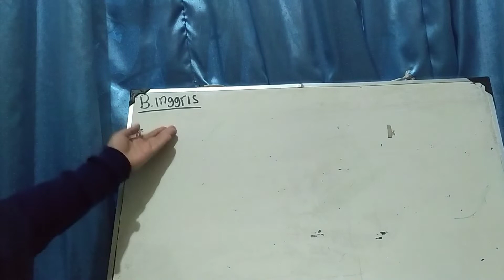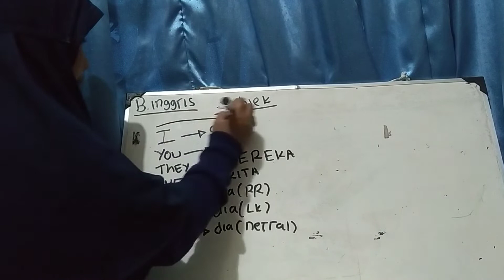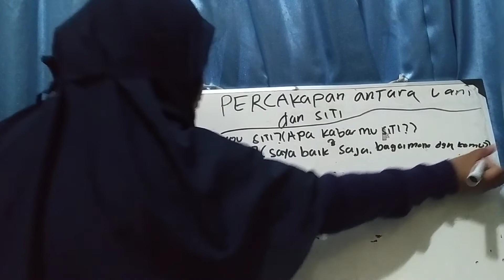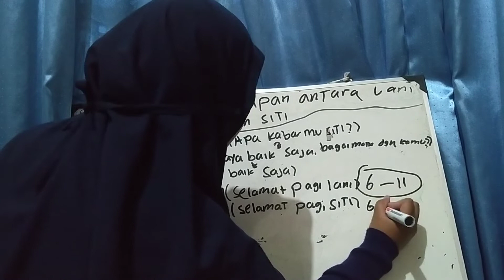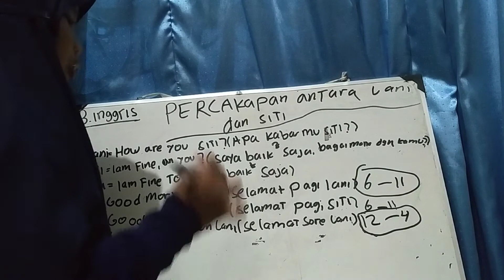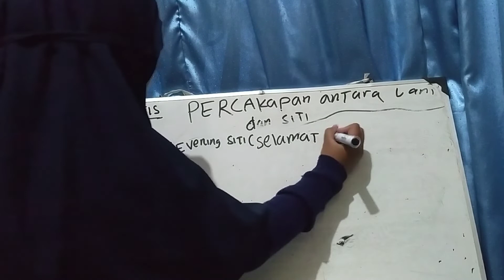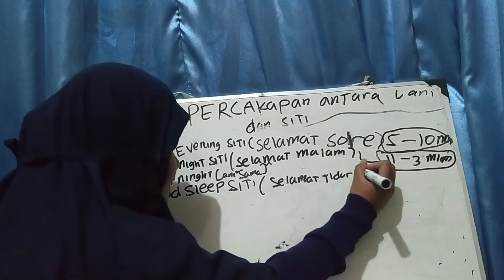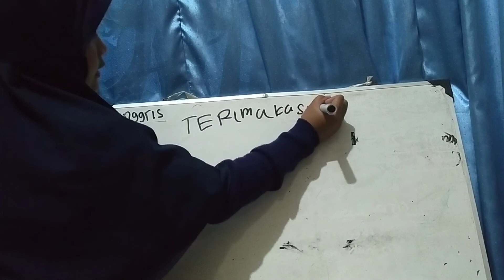belajar bahasa Inggris